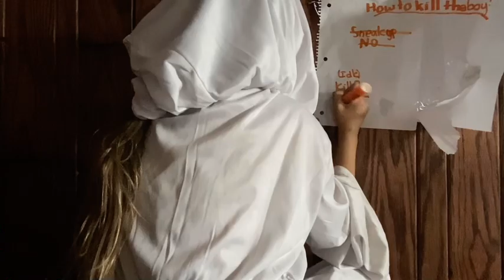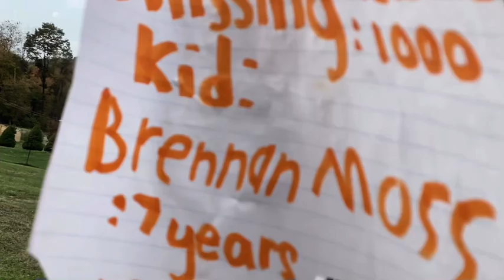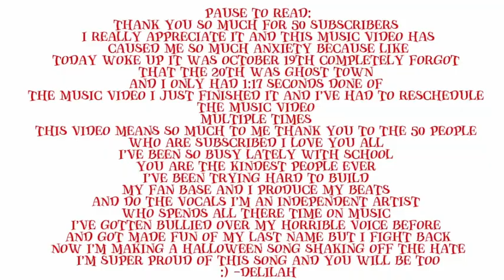Delilah Gaston : Ghost Town (Official Music Video)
I’m living in your ghost town… music video